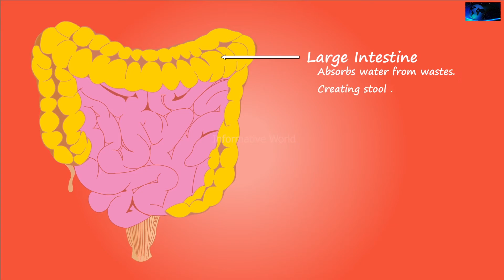How a Boy Losses 115 Kg Weight In a Year ? | Inspirational Story | Urdu || Hindi.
Informative World is an information-based channel that brings amazing research-based content for the audience. The inspirational story of an Indonesian boy who losses 115 kg weight in just one year. The boy changed his look completely after losing his weight.